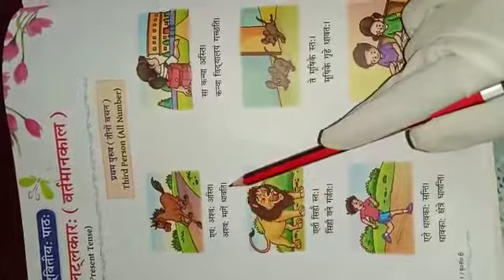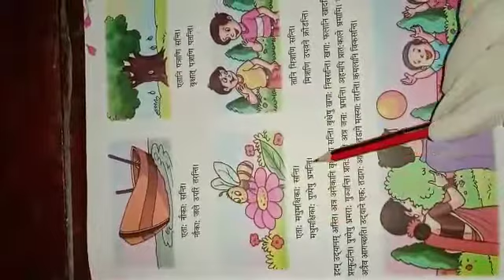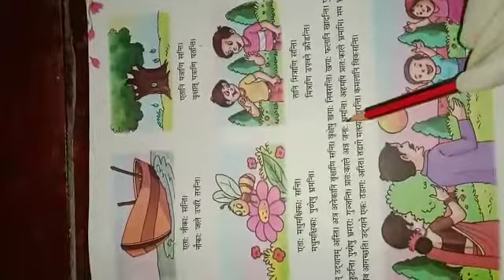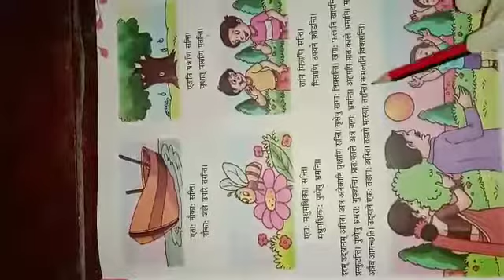Sanskrit class-7 lat lakar (vartman kal)